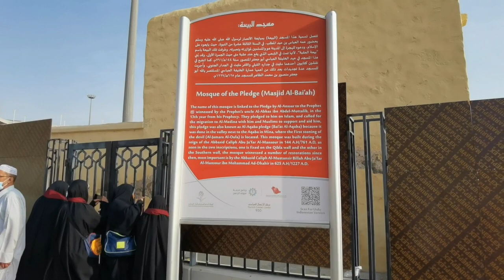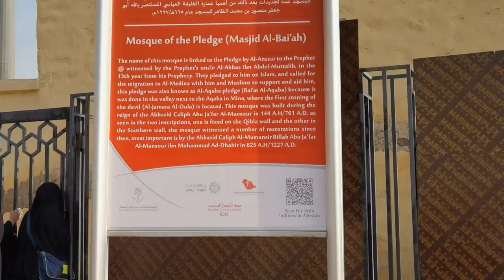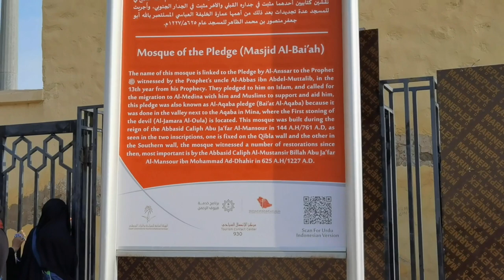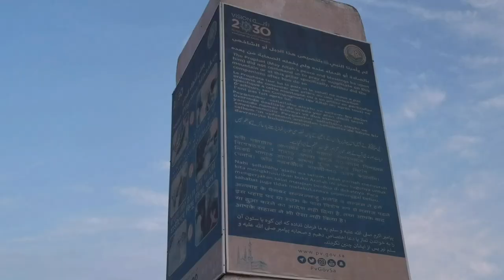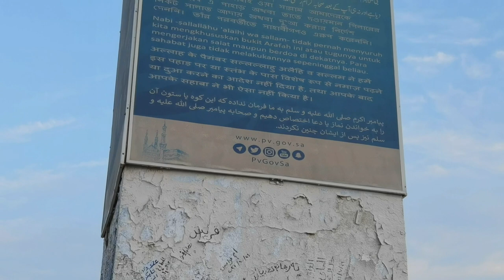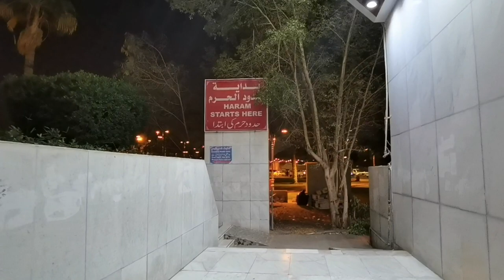Ziyarat Makkah places | Arafat | Mina | Jamarat | jabl e Rehmat | Masjid Ayesha | Ali Usman Ghani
Music used in video background:
@Tune of Din

MUSTAFA JAAN E REHMAT | DAROOD O SALAAM | Atif Aslam | Boss Menn
2021
Written by: Aala Hazrat Imam Ahmad Raza Khan
Vocals:
Atif Aslam
Ali Pervez Mehdi
Nouman Javed
Ahsan Pervaiz Mehdi
Kumail Jaffery